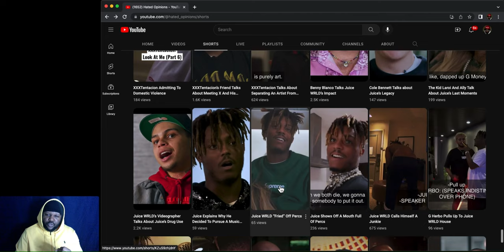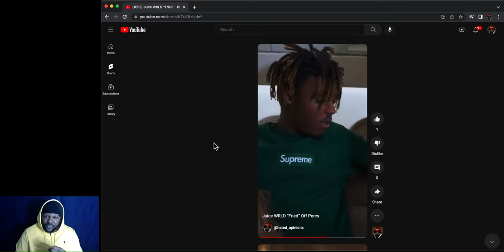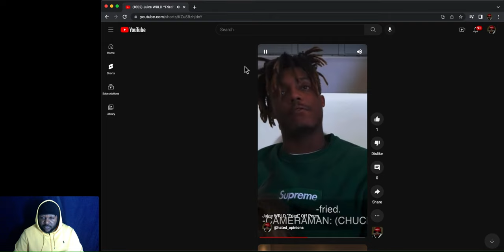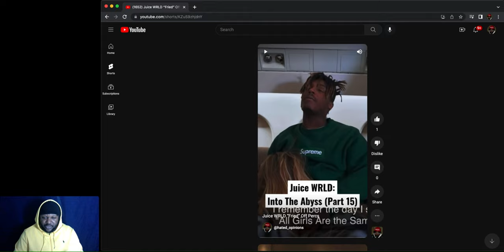Juice WRLD High-Off Percs on a Private Plane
Juice WRLD high off percs while telling his cameraman that he wants to be recorded nonstop.